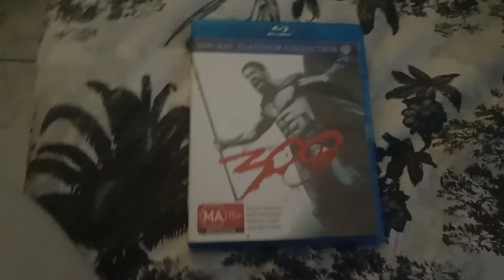300 Blu Ray Review